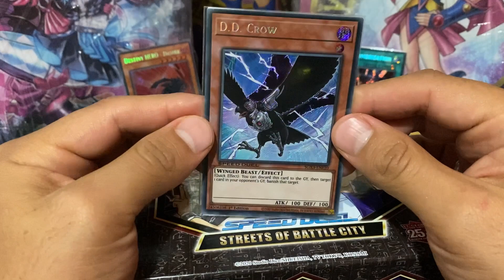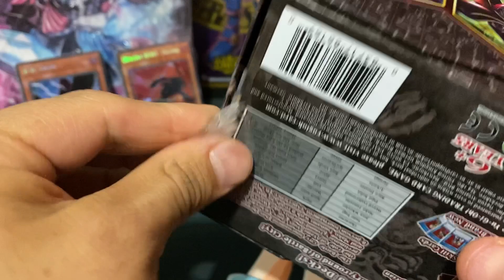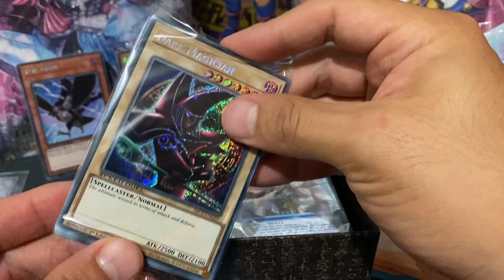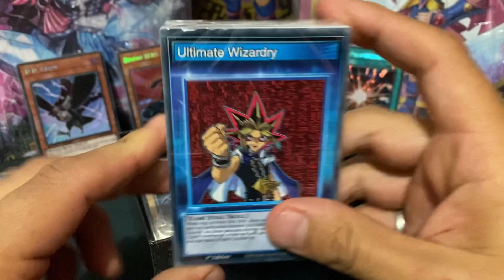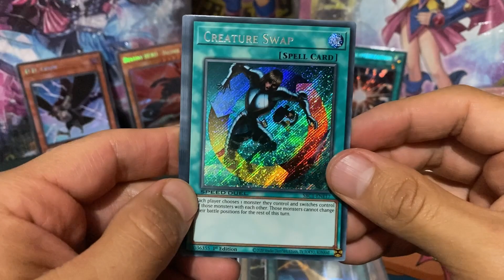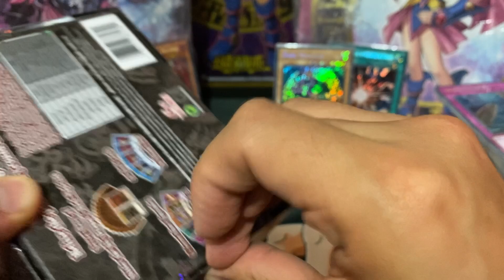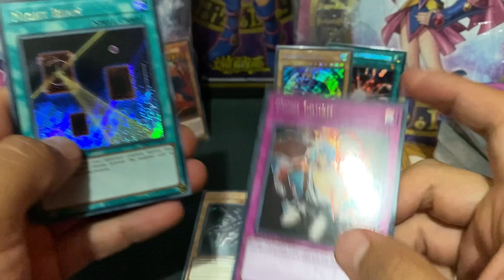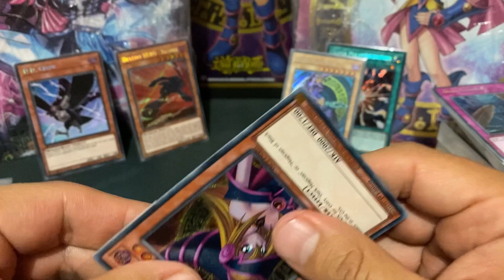Unboxing Speed Duel Streets Of Battle City Doble la Mejor Carta!!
Les traemos nuestro siguiente unboxing de 2 cajitas de Yu-Gi-Oh!  Speed Duel GX: Streets Of Battle City; un producto para todo coleccionista de Yugi,  que nos entrega 8 barajas soporte para decks clasicos y varias promos que tanto habías pedido y que ya son una realidad en este producto.

Cremosito210